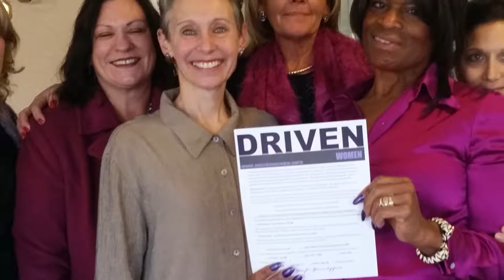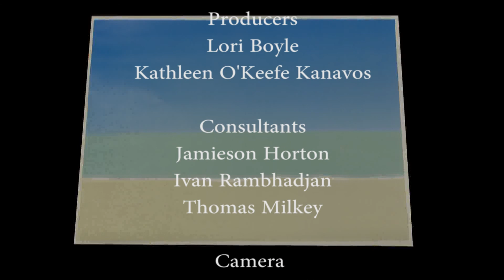Wicked Housewives On Cape Cod: Women's Conference On Cape Cod Part 1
Part 1 of Wicked Housewives On Cape Cod TV interview of the Women's Conference on Cape Cod March 5, 2015. Kat Kanavos will be the keynote speaker.